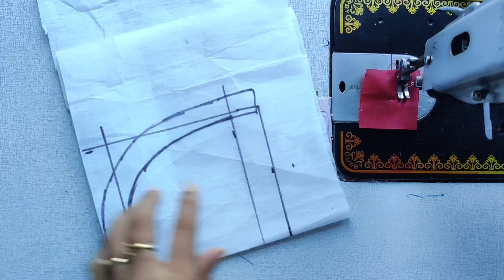boat neck back design ಮತ್ತೆ ಫುಲ್ ಬ್ಲೌಸ್ ಸ್ಟಿಚಿಂಗ್ ಮಾಡೋದು ಹೇಗೆ ನೋಡಿ